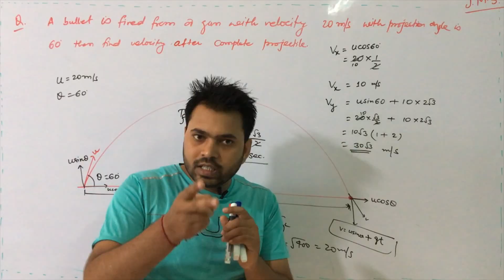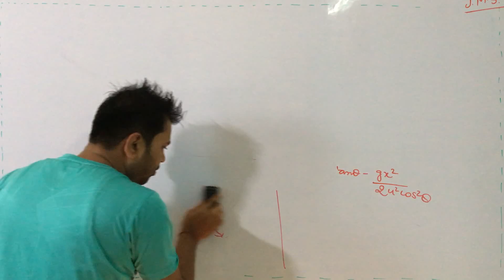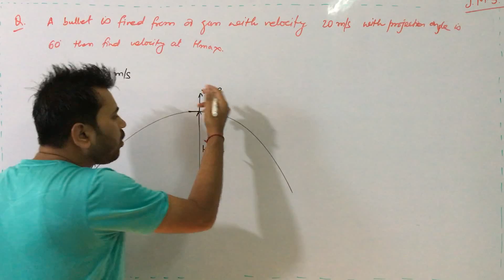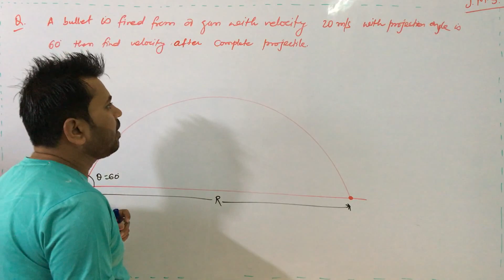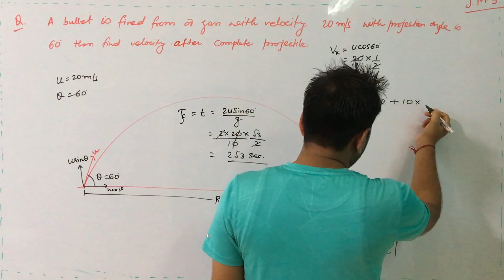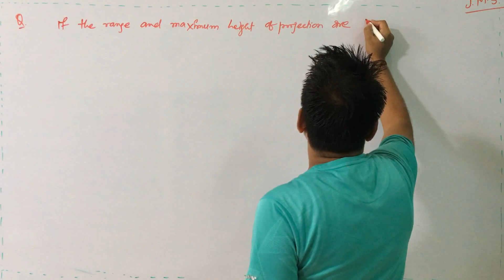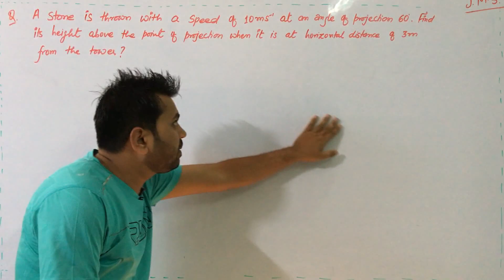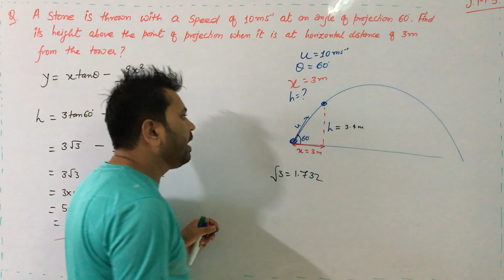Projectile Motion Numericals Only * Range, Maximum height * 11th PHYSICS # JEE & NEET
You can also watch this video and many more on our website star career institute dehradun .